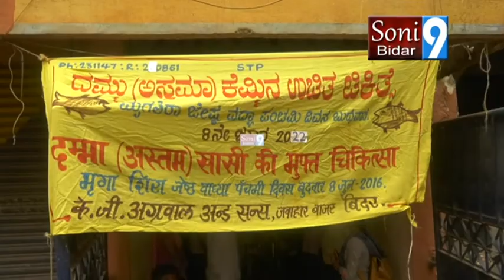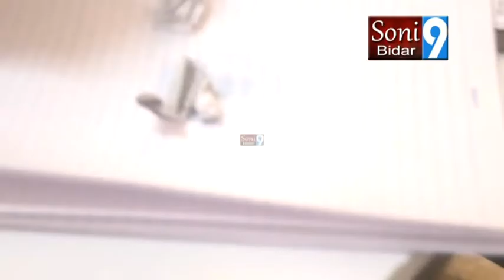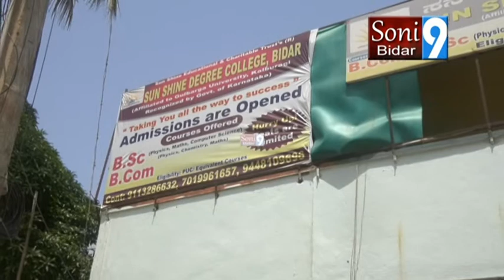SONY9NEWSBIDAR 08 06 2022